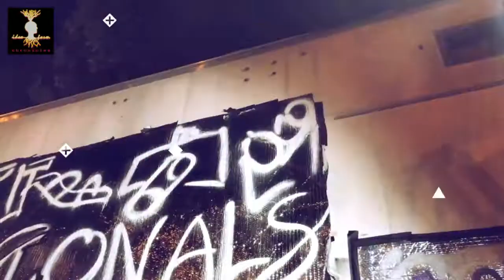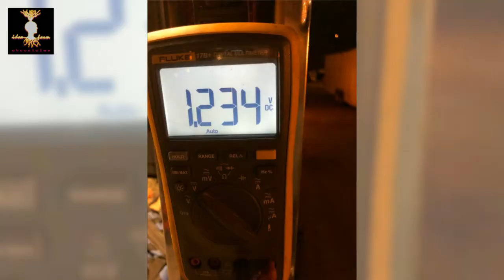MAC Nationals 2017 Farm Stylee - TIFC 2017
What we work all year for.